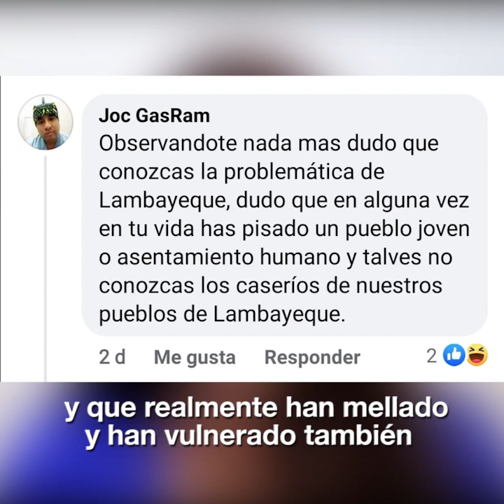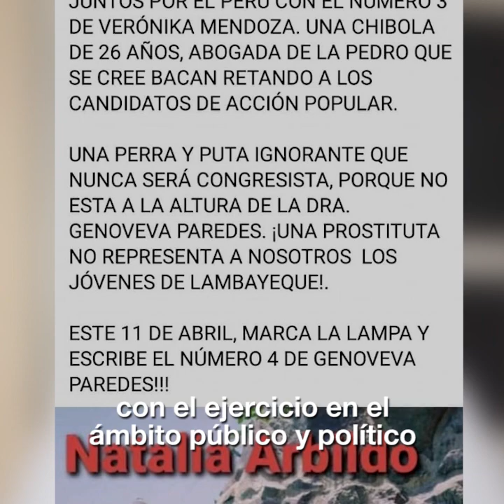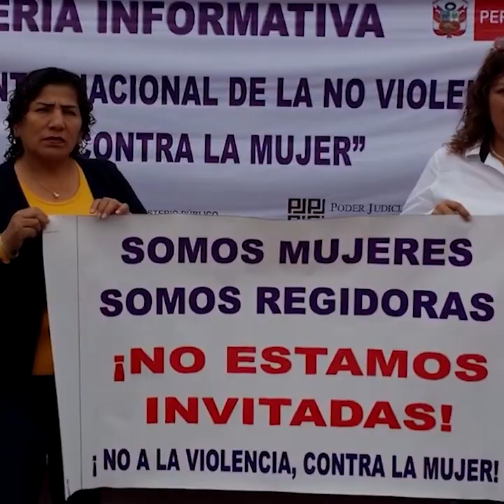Acoso político contra candidatas en Lambayeque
WaykaEnLambayeque | Candidatas se enfrentan a insultos machistas y sexistas. Eso se llama acoso político, y ya tiene una ley sancionadora.